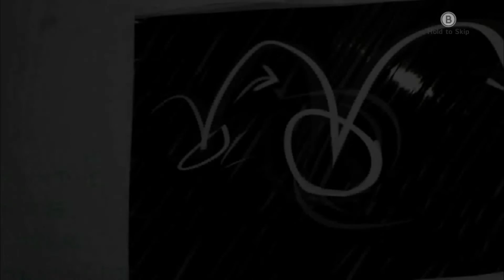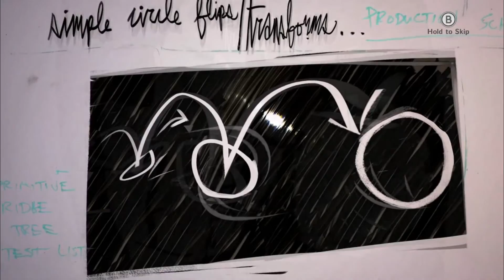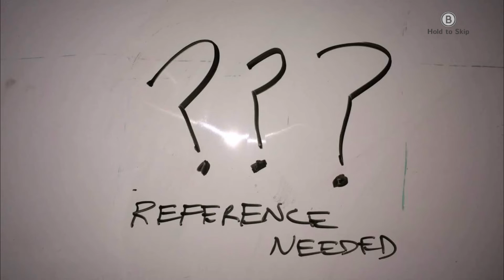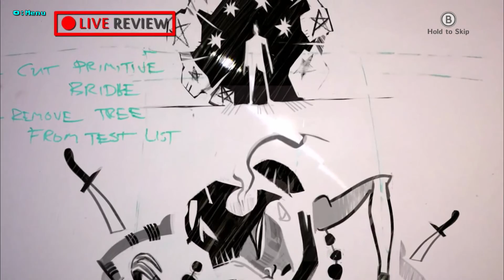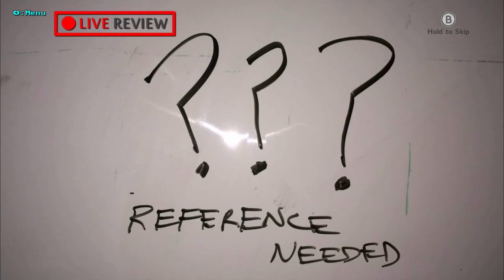The Magic Circle - First 12 Minutes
Watch me play the first 12 minutes of The Magic Circle, a meta adventure game by Question Games!